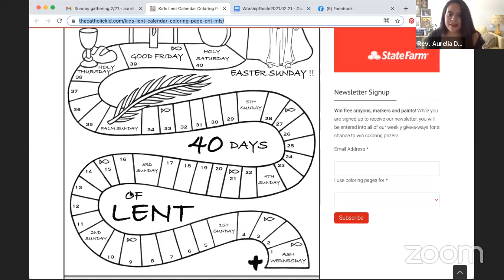Sunday gathering 2/21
Week one of our lenten series, Showing Up